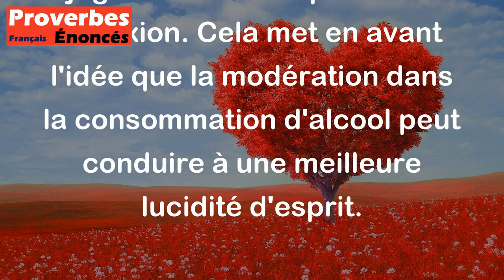Proverbe Français - Vin bu sobrement, recueille l'entendement.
Ce proverbe français signifie que boire du vin avec modération favorise la clarté d'esprit et la réflexion. En d'autres termes, en consommant du vin de manière raisonnable, on peut mieux exercer son jugement et sa capacité de réflexion. Cela met en avant l'idée que la modération dans la consommation d'alcool peut conduire à une meilleure lucidité d'esprit.